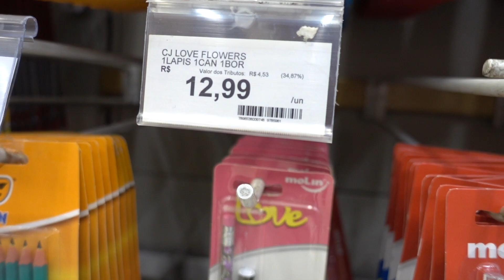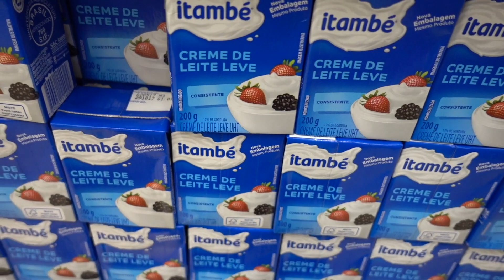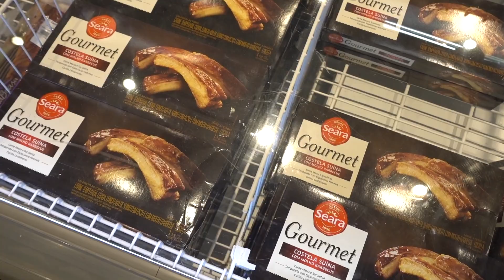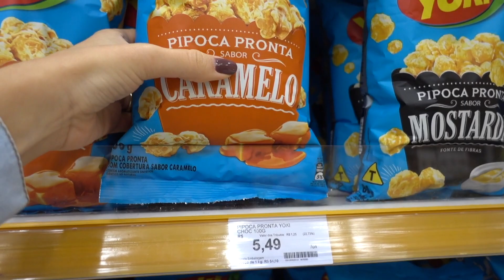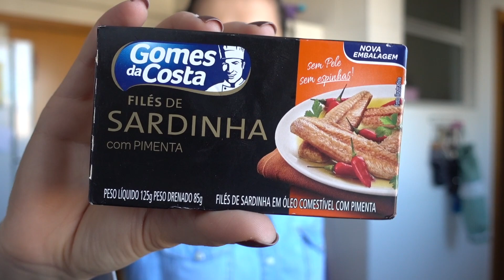COMPRAS DE SUPERMERCADO - VLOG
Que tal fazer as compras de supermercado comigo?! Neste vídeo mostro alguns achados no supermercado e no final mostro o que levei do mercado para casa. Espero que gostem!

♥ Já fez o download GRATUITO do E-book do Vida de Casada?!